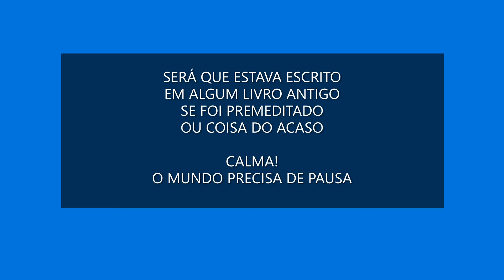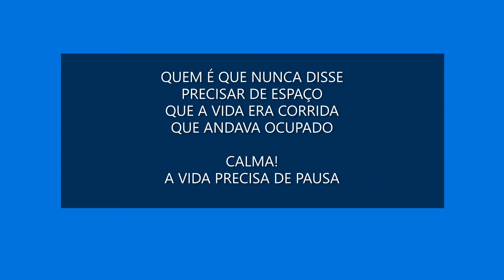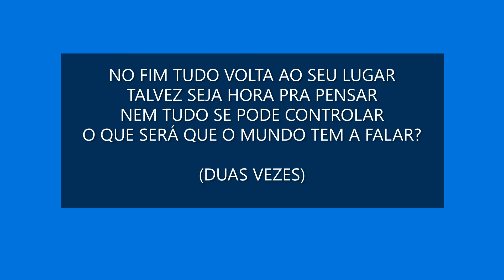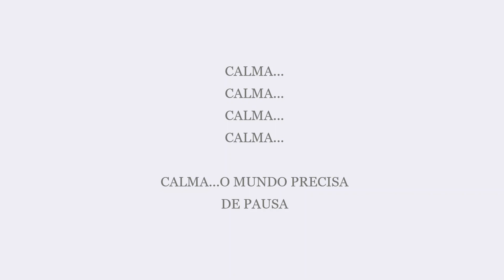1ª Voz PAUSA (Vicka) ECCênico Comunicanto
Para ensaio das crianças do Coral da Escola Comunitária de Campinas, primeira voz.

Composição: Vicka
Arranjo e áudios: Prof. Fernando Garcia